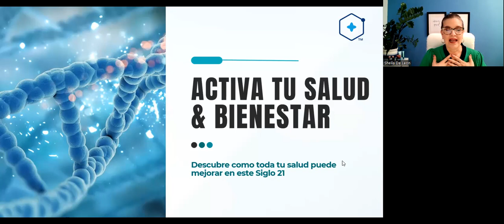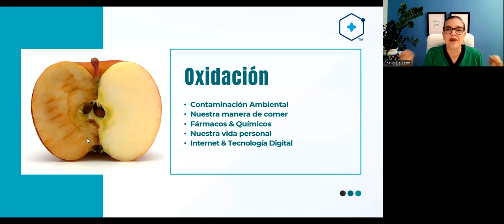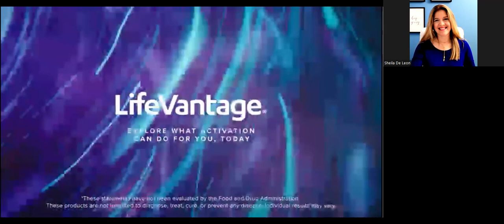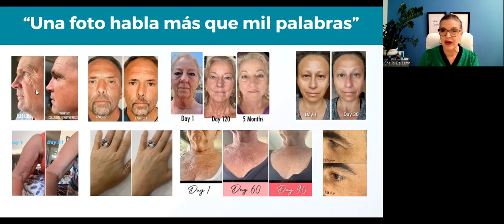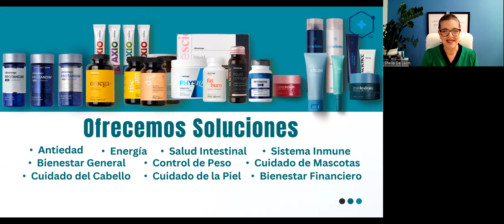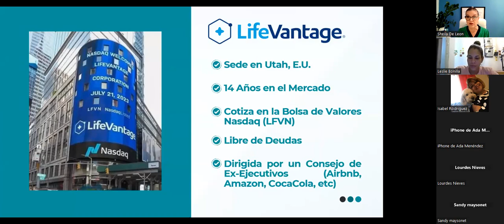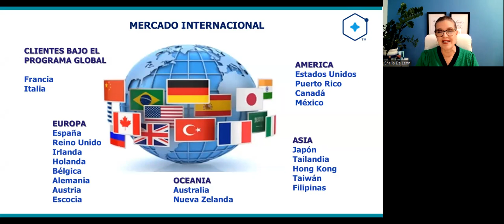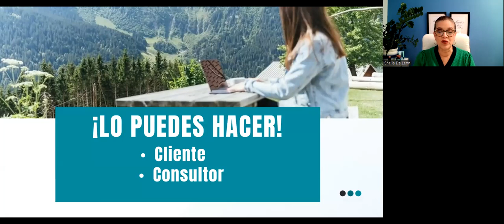Un Viaje Hacia una Vida Más Saludable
Tu guia para una mejor vida en sentido Físico y Financiero